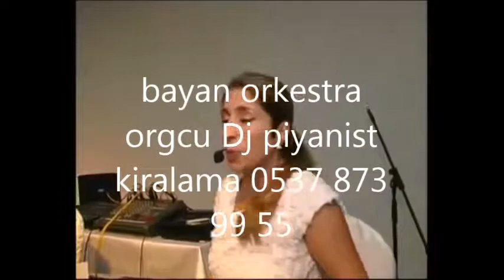düğünlere kınalara nişanlara bayan orkestra kiralama - ucuz bayan orkestra kiralama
düğünlere kınalara nişanlara bayan orkestra kiralama - ucuz bayan orkestra kiralama  ,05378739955